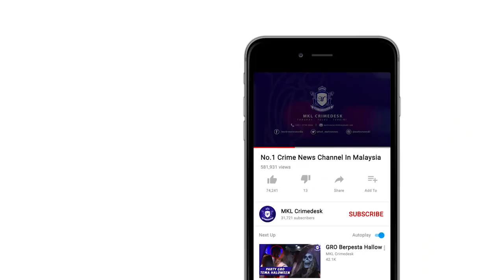Pengadil Dedah Punca Maut Disambar Petir Padang Bola Setia Alam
Mangsa dilihat guna telefon bimbit di tengah padang...

Itu punca awal kejadian seorang maut manakala 3 lain cedera akibat di panah petir di padang ba setia badminton academy persiaran murni seksyen u13 setia alam Shah Alam petang ahad.

Penyelaras Padang Zainizam Zambri yang juga saksi kejadian menjelaskan, pada jam 4.40 petang dia sudah mengarahkan perlawanan itu diberhentikan pada masa pertama memandangkan cuaca kurang baik.

10 minit kemudian... Saksi terdengar bunyi guruh dan terlihat mangsa dan rakannya terpelanting.

Seorang maut dan rakannya terbaring di tengah padang.

Orang awam dan peserta yang terlihat kejadian panik seketika .. Dan segera memberi bantuan cpr selepas memeriksa keadaan padang selamat dilalui.

Mangsa maut itu dilihat dalam keadaan sudah terbakar.

Manakala telefon bimbit digunakan semasa kejadian dilihat rosak teruk dan ditemui di sebelahnya.

Pihak ambulan yang tiba 30 minit kemudian mengesahkan salah seorang daripada mangsa maut dilokasi kejadian.

3 yang lain segera dibawa ke hospital tengku ampuan rahimah klang.

Zainizam juga menegaskan dia telah memberi arahan berulang supaya kesemua pemain dan orang awam meninggalkan padang dan berada di tempat selamat.

Namun ada beberapa pemain dan penyokong Klang Rohingnya Football Club KRFC masih tidak berganjak di padang.

Dalam kejadian jam 5.05 petang..  pasukan diwakili iaitu Klang Rohingya Football Club (KRFC) bermain bola sepak melalui perlawanan persahabatan setiap hujung minggu.

Difahamkan mangsa yang maut datang untuk menyokong pasukkanya.

Mangsa maut dikenali sebagai Rohimullah, 19,

Tiga lagi rakannya, Abdul Rahman Abul Hussin, 30; Kamaluddin Abu Tahir, 30 dan Hussein Ahmad Asod Ali, 20 turut dipanah petir dan masih menerima rawatan di HTAR.